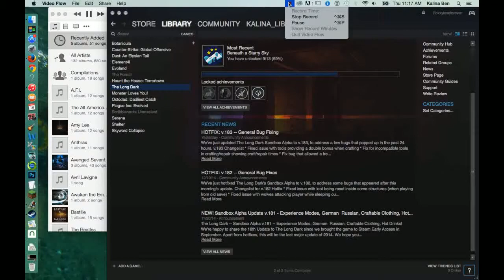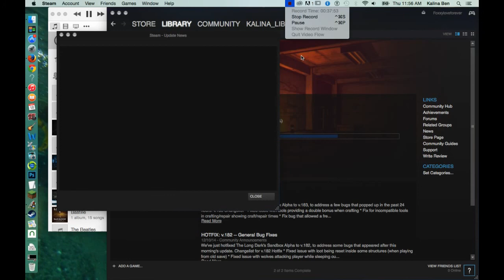The Long Dark v.183 (part 2)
Sorry about the no sound.

If you like this game check it out here